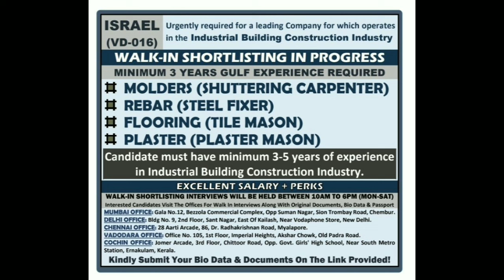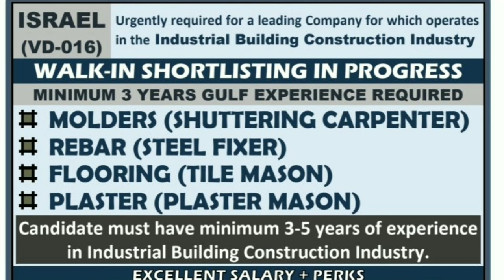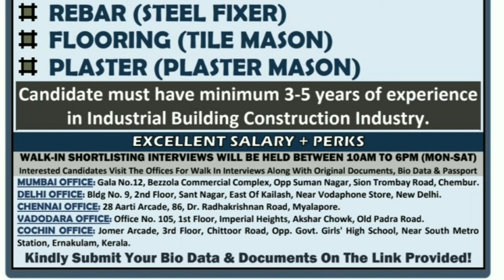🔥Israel job interview begins 🔥israel job online kaise apply karen🔥Israel Job Apply🔥How to get Israel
israel jobs

इजराइल जॉब इन्टरव्यू शुरू। इजराइल जॉब अप्लाई। इजराइल जॉब कैसे मिलेगा। इजराइल जॉब । Israel job interview begins. Israel Job Apply. How to get a job in Israel? Israel Job.

israel jobs

इजराइल का जॉब्स
इजराइल मे कौन सा जॉब हैं
israel ka pcc
mason job in Israel
israel Passport

किसी भी जॉब वैकेंसी में अप्लाई करने से पहले अच्छे से जांच पड़ताल कर लो अन्यथा लाभ और हानि होने पर हमारे यूटूब चैनल की कोई जिम्मेदारी नहीं होगी यह केवल सामान्य जानकारी के लिए वीडियो बनाया गया हैं। वीडियो देखने के लिए धन्यवाद

I love you my friends for love